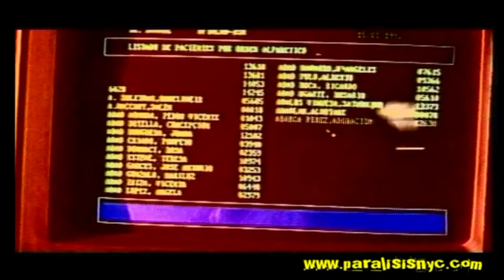Chimo Bayo - Quimica (1992) [HQ]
Joaquín Isidoro Bayo Gómez Born in Valencia in October 25th 1961. In the first 80's started as DJ and was famous working at clubs like Arsenal (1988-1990) and El Templo (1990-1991). With his hit Asi Me Gusta A Mi (1991) he was the spanish artist who sold more maxi-singles of the history, playing around the world in countries like Greece, Israel & Japan. Produced by German Bou, Juan Carlos Pla and José Miguel Piqueras.